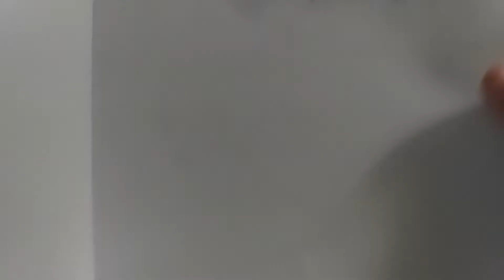Watch me draw a Face